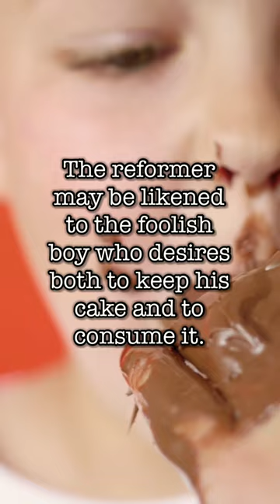J.D. Unwin on Sexual Freedom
“Sometimes a man has been heard to declare that he wishes both to enjoy the advantages of high culture and to abolish compulsory continence. The inherent nature of the human organism, however, seems to be such that these desires are incompatible, even contradictory. The reformer may be likened to the foolish boy who desires both to keep his cake and to consume it. Any human society is free to choose either to display great energy or to enjoy sexual freedom; the evidence is that it cannot do both for more than one generation.” -J.D. Unwin

Unwin, J. (1934). Sex and Culture. Createspace Independent Publishing Platform.